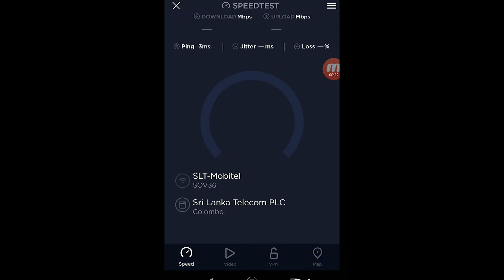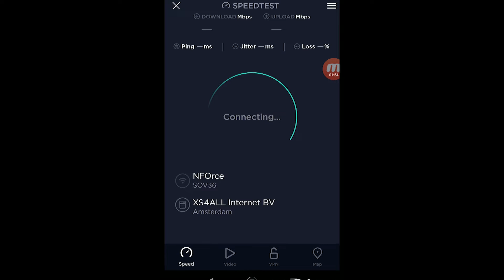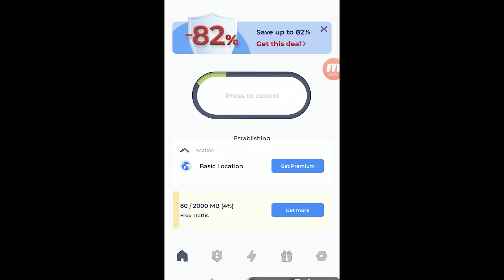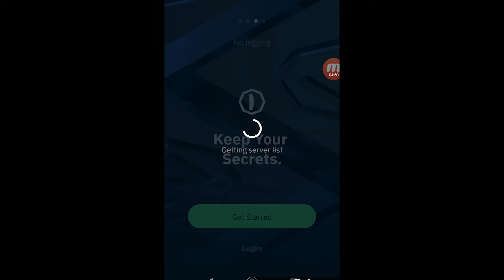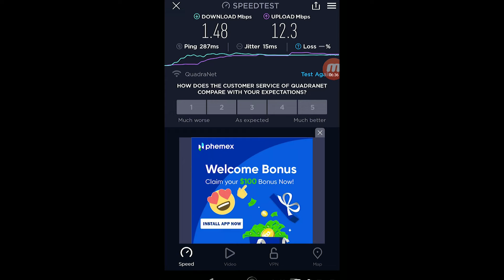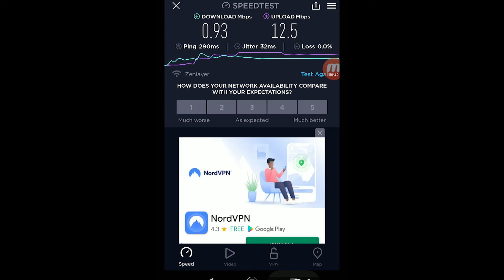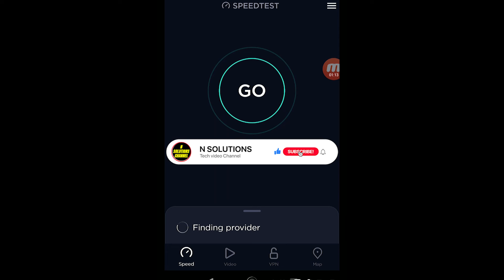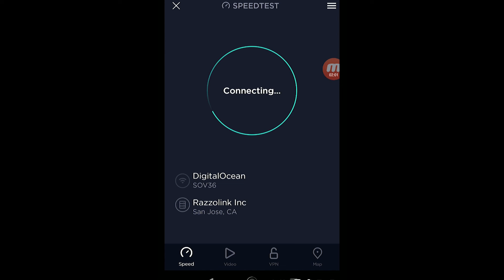Top 5 FREE VPN | N SOLUTIONS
00:00 Inro
00:10 Theme
00:18 Fiber Speed Test
01:17 Proton VPN
01:45 Proton VPN Speed Test
02:42 Atlas VPN
03:25 Atlas VPN Speed Test
04:36 Winscribe VPN
05:31 Winscribe VPN Speed Test
06:44 Turbo VPN
07:27 Turbo VPN Speed Test
08:40 Tunnel Bear VPN
10:05 Tunnel Bear VPN Speed Test
12:19 Outro